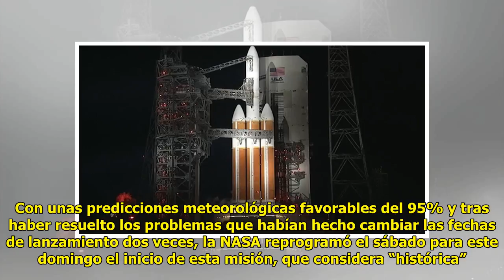Trump dobla los aranceles al aluminio y acero turcos por el…